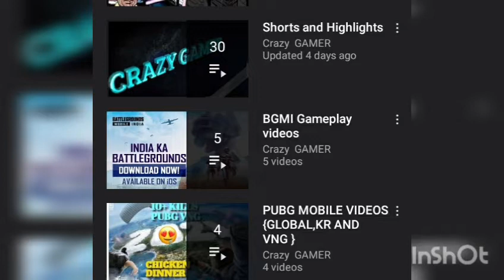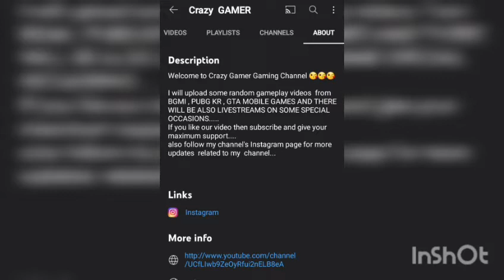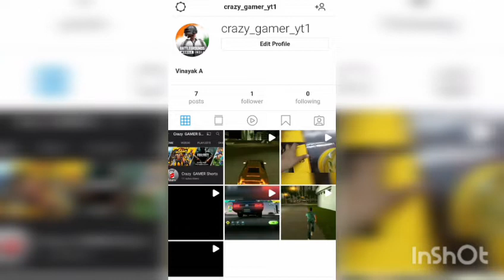Small Announcement for my subscribers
Also follow this channel's Instagram page for more updates and cool videos
Others keep your support.
Your support is a main way for growth of this channel.